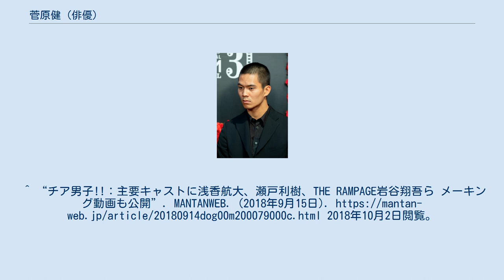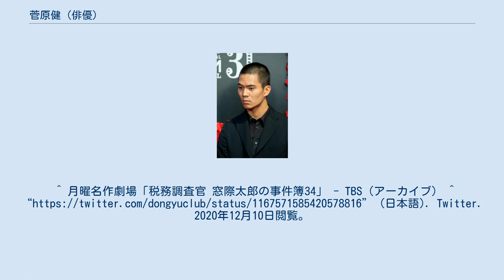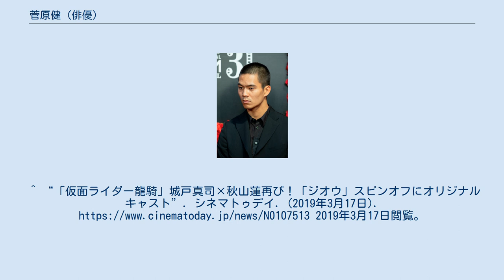菅原健 (俳優)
菅原 健（すがわら けん、1995年7月15日 - ）は日本の俳優。
 ^ “【ゲストと】有馬隼人とらじおと山瀬まみと岩谷翔吾と。「撮影は正直、しんどかった（笑）」（岩谷さん）「念願かなって、今年『変身』させてもらいました」（菅原さん）2019年5月10日（金）放送”. TBSラジオ FM90.5 + AM954～何かが始まる音がする～. 2020年12月10日閲覧。
^ “チア男子!!：主要キャストに浅香航大、瀬戸利樹、THE RAMPAGE岩谷翔吾ら メーキング動画も公開”. MANTANWEB. (2018年9月15日). 2018年10月2日閲覧。
 ^ “HiHi Jets井上瑞稀、映画『弱虫ペダル』出演 “チーム総北”キャスト解禁”. ORICON NEWS. オリコン (2020年4月22日). 2020年5月30日閲覧。
^ 月曜名作劇場「税務調査官 窓際太郎の事件簿34」 - TBS（アーカイブ） ^ “ (日本語). Twitter. 2020年12月10日閲覧。
 ^ “早稲田大学応援部前史―NHK連続テレビ小説『エール』第8週「紺碧の空」編　第3・4日”. 早稲田大学応援部稲門会 (2020年5月21日). 2020年5月22日閲覧。
^ “「仮面ライダー龍騎」城戸真司×秋山蓮再び！「ジオウ」スピンオフにオリジナルキャスト”. シネマトゥデイ. (2019年3月17日). 2019年3月17日閲覧。
 ^ “岡田龍太郎&鶴嶋乃愛&井桁弘恵&桜木那智『滅亡迅雷』スピンオフ出演 あらすじも判明”. ORICON NEWS (2021年1月10日). 2021年1月10日閲覧。
 ^ “『仮面ライダーバルカン&バルキリー』特報&場面写真 諌がイズにお願い&井桁弘恵が大学時代の“メガネ唯阿””. ORICON NEWS (2021年5月22日). 2021年5月22日閲覧。